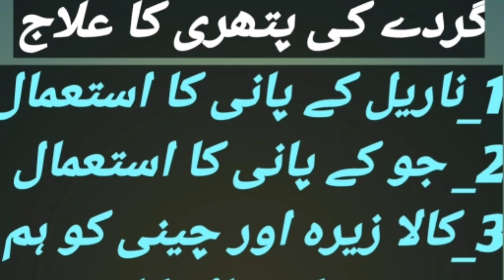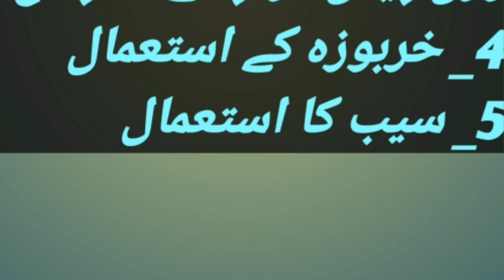gurdy main pathri ka ilaj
aj es video mein apko gurdy ki pathri ka ilaaj btaon ga
gurdy ki pathri, gurdy ki pathri ka ilaaj, saib kay istimal, apple benefits for kidney, jo ka istimal, joun k faidy, kharboza, kharbozy sy pathri ka ilaaj, kharboza khany k faidy, coconut k faidy, coconut k pani k faidy, coconut ka istimal,